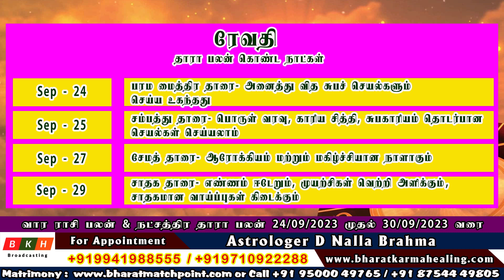வார ராசி பலன் - 24/09/2023 To 30/09/2023 | Vara Rasi Palan | Weekly Rasi Palan 2023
வார ராசி பலன் - 24/09/2023 to 30/09/2023 | Vara Rasi Palan | Weekly Rasi Palan 2023 | D Nalla Brahma | September Month Weekly Rasi Palangal 2023
இந்த வீடியோ தொடரில், D நல்ல ப்ரம்மா அவர்கள் அனைத்து ராசிகளுக்குமான வார ராசிபலன்களையும் மற்றும் நட்சத்திர தாரா பலன்களையும் துல்லியமாக கaணித்துள்ளார். இந்த காணொளியில் ஜூன் மாதத்தின் 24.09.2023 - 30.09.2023 வாரத்திற்கான பலன்களை கணித்துள்ளார்.
நாங்கள் ஜாதகம், ராசிபலன், எண் கணிதம், திருமண பொருத்தம், மற்றும் வாஸ்து சாஸ்திரம் பார்த்து கொடுக்கிறோம்.
Astrologer D Nalla Brahma – 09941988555
24 September To 30 September 2023 Vara Rasi Palan - Weekly Rasi Palan Tamil - Vara Rasi Palan Shelvi - வார ராசி பலன்
நட்சத்திர தாரா பலன்
 தாரா பலன் என்றால் என்ன ? தாரா என்றால் நட்சத்திரம் என்று பொருள் . ஒரு நல்ல காரியம் செய்யும் நாளில் அந்த காரியம் வெற்றி பெற நட்சத்திர பலம் உள்ளதா என்று பார்ப்பதே தாரா பலம் அல்லது பலன் என்று அர்த்தம் .

வார ராசிபலன் 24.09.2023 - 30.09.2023 | Vara rasipalan | Weekly Rasi Palan | இந்த வார ராசி பலன்கள்
வார ராசி பலன் - 24/09/2023 To 30/09/2023 | Vara Rasi Palan | Weekly Rasi Palan 2023 Shelvi
வார ராசி பலன் - 24/09/2023 To 30/09/2023 | Vara Rasi Palan Tamil | Vara Rasi Palan 2023
In this video chapters
Vara Rasi palan 2023 / Weekly Rasi Palan 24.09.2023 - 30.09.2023